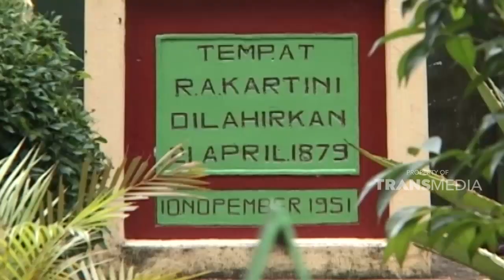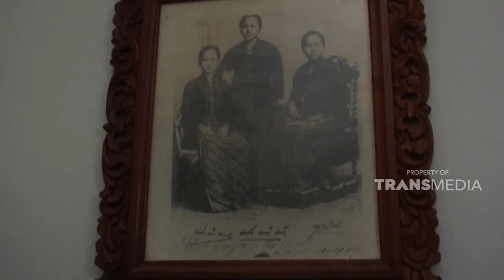Melihat sepenggal kehidupan Raden Ajeng Kartini di Jepara | JELANG SIANG